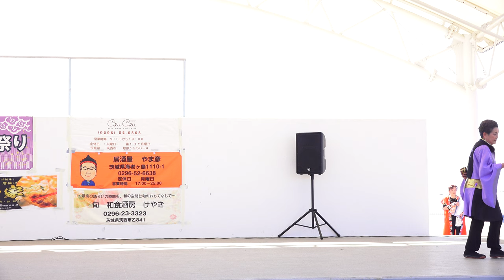筑波よさこい連_③『よさこい魂』【4K】／初日／筑西YOSAKOI祭り2023春